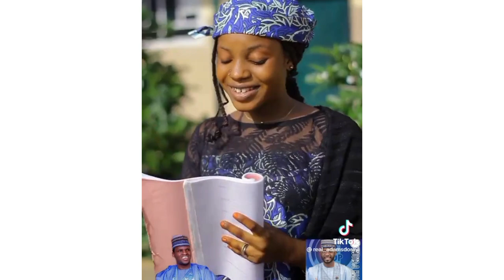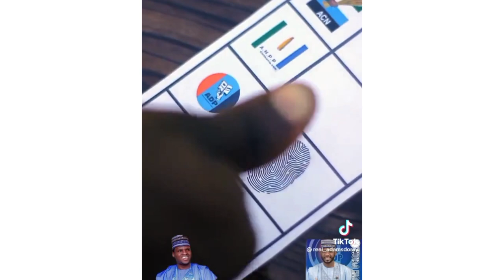Dan Karamin Sauro Sabuwar Wakar Dauda Kahutu Rarara Official Video 2022